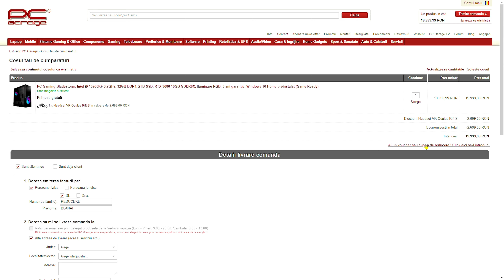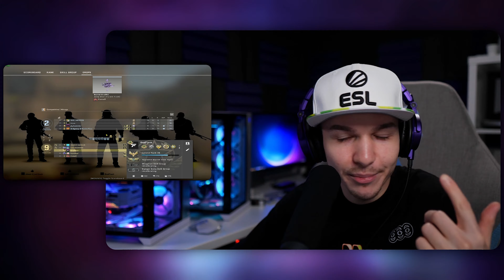CSGO MI-A RECALIBRAT RANK-UL, CARE E RANK-UL NOU?!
Minim un video nou in fiecare zi → ora 10:00 si ora 15:00
Design realizat in colaborare cu